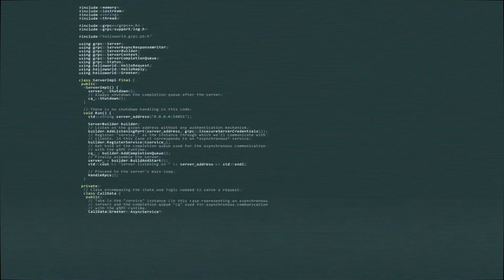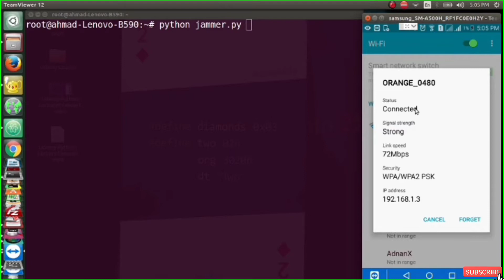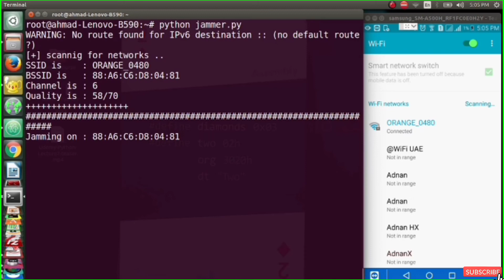How to Jam Wireless Network (Wi-Fi) with Kali Linux | Package Hacking | Mobile Hacking | 2022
How to Jam Wireless Network(Wi-Fi) with Kali Linux | 2022

I do not claim credit for the creation of this script.

I found a WiFi jamming script on github created in python and thought I would share. It effectively disables WiFi for anyone connected to a acces point within your wireless cards range in short it DoS's every ones wifi  .

The script first detects the most powerfull wireless card on the attackers device and manipulates it so that it is ready for injection etc. Due to this factor it is required that the script be run as root. It will then hop channels 1 to 11 to identify access points a clients connected to those access points. The actual attack is done through deauthentication packets that are sent to both the client and the acces point

It is extremely simple to deploy and run, its only dependency being python scappy.

On Linux machines running a Debian based distro scapy can be installed through

Code:

sudo apt-get install python-scapy

In its simplest form the script can be executed through

Code:

python wifijammer.py

which will execute the previously mentioned process
WARNING THIS WILL KNOCK YOU OFF YOUR ACCESS POINT AS WELL

Advanced usage is rather simple here are some of my most frequentally used options:

Code:

python wifijammer.py -c 1

will only attack and deauth clients on channel 1

Code:

python wifijammer.py -s 00:00:00:00:00:00

will tell the script not to attack the mentioned MAC address

Here are all of the other options:

Code:

python wifijammer.py [-a AP MAC] [-c CHANNEL] [-d] [-i INTERFACE] [-m MAXIMUM] [-n] [-p PACKETS] [-s SKIP] [-t TIME INTERVAL]

All credit for this script goes to DanMcInerney

0:00 Introduction of Jamming
0:50 Kali Linux
01:16 Start jamming of Python